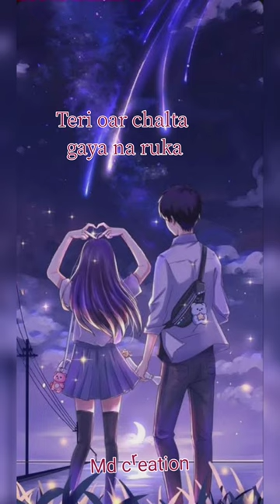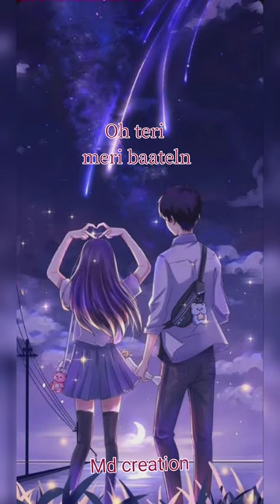Mere yaara || Arijit singh mash up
Welcome to Md creation channel